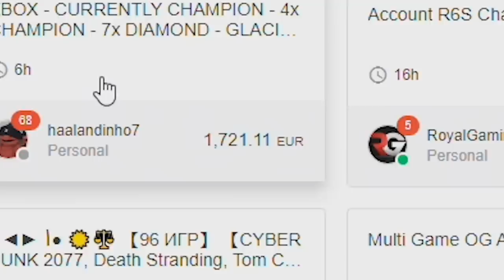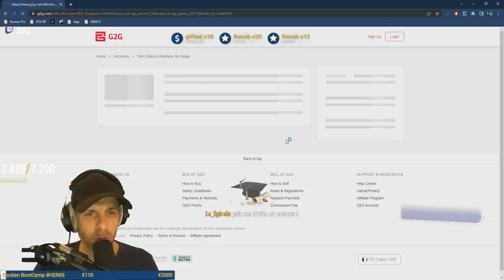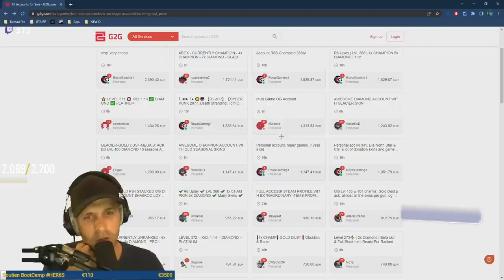5,000 € LE COMPTE Rainbow 6 ??? 😮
Je rencontre un trafficant de compte R6, il veut m'acheter mon compte !